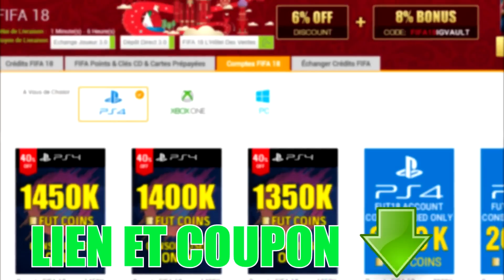FORTNITE | ON ENCHAINE LES TOP 1 AVEC AMSLOW 🥇😎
►TES CREDITS SUR FUT !! IGVAULT LE PLUS RAPIDE ET FIABLE
8 % DE REDUC AVEC LE CODE AXOSKILL